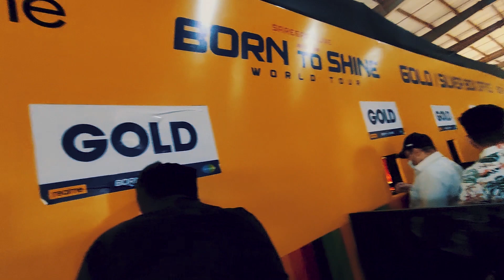DILJIT JALANDHAR FULL CONCERT 2022 HIGHLIGHTS VLOG|| HELICOPTER ENTRY ?? STAGE PAR AAG LAGA DI 🔥🔥💯💯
owners.